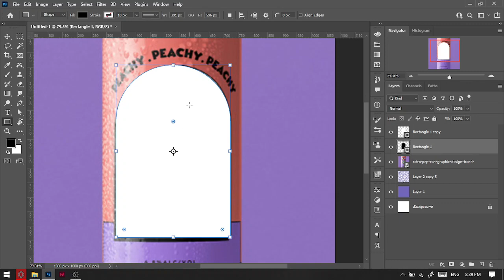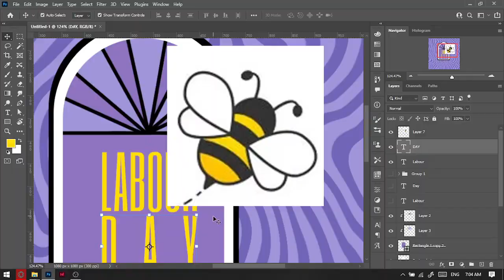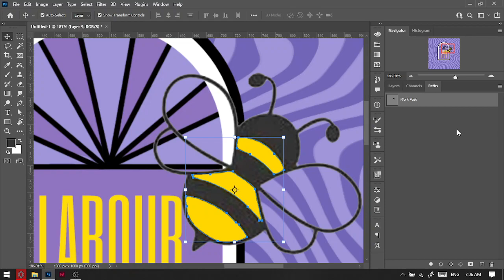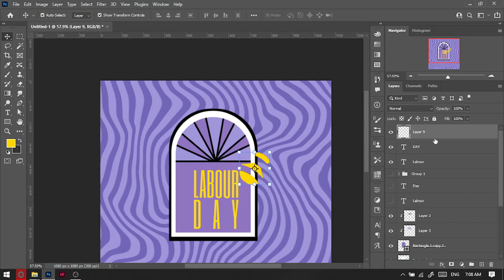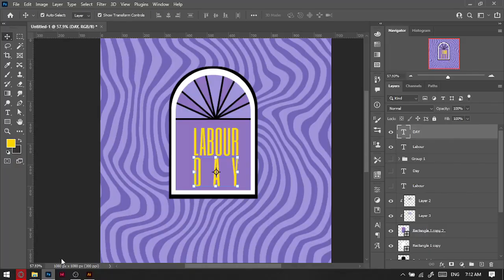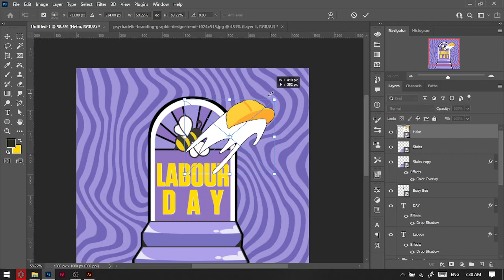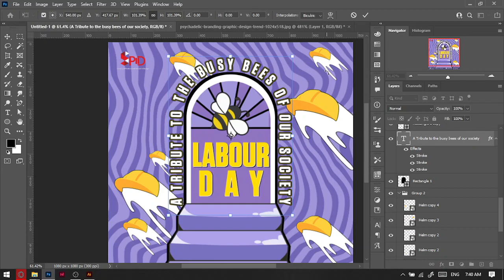Celebrating Labour Day: Watch This Time-Lapse of a Stunning Photoshop Design!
Happy Labour Day! In honor of this important holiday, I wanted to create a special design in Photoshop and share the process with you. Watch as I take you through my workflow and showcase my techniques for creating a beautiful design that celebrates the hardworking individuals who have contributed so much to our society. From start to finish, you'll see every step of the process, including the selection of the perfect colors and fonts, the layering of images and text, and the final touches that bring it all together. Whether you're a designer yourself or just interested in seeing the creative process in action, this video is sure to inspire and delight. So sit back, relax, and enjoy this time-lapse of a stunning Photoshop design for Labour Day 1st May!